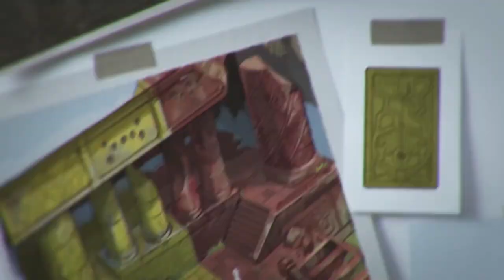Pokemon: The Crown Tundra DLC Review for Cynics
Let's finish out this review on Pokemon Sword and Shield with the final half of the Expansion Pass. The Crown Tundra sounded like the most interesting part of this lackluster game, so how did it do?